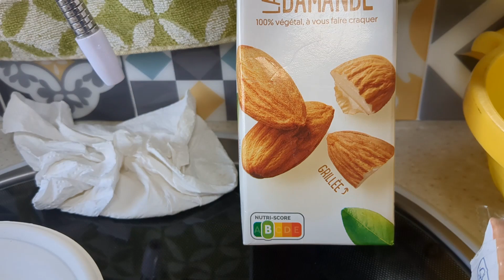Tour de France 2023 / Il Pleut !! ça Caille ! Riz au lait...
Je poursuis ma convalescence, vu la météo , Je fait du riz au lait !